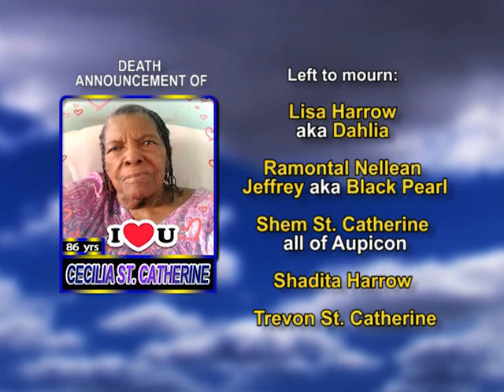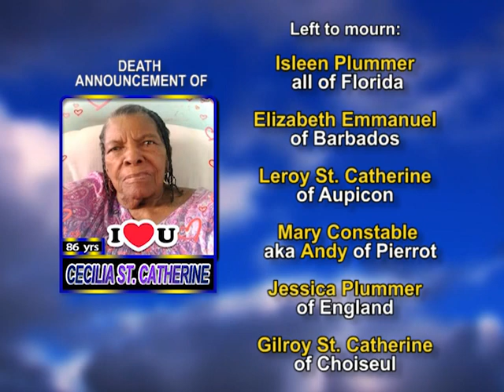Cecilia St Catherine long